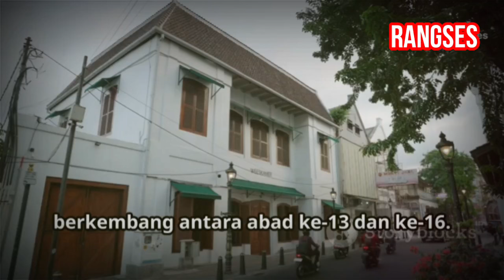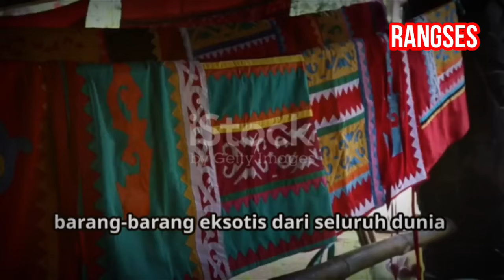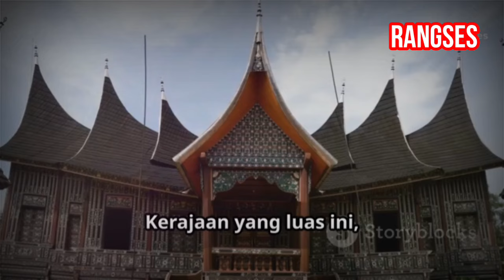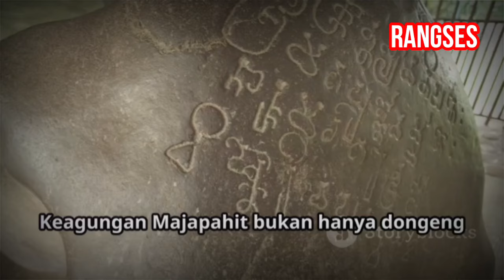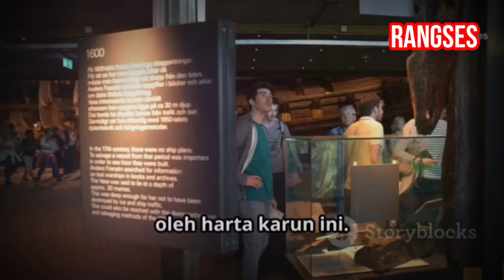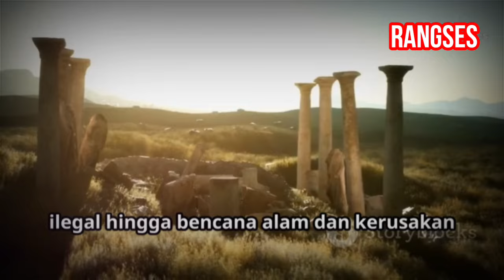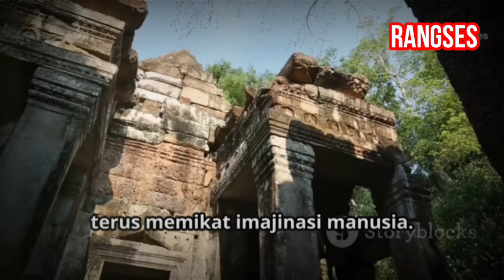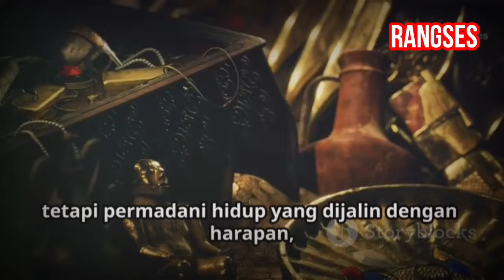Jejak Harta Karun di Nusantara: Dari Samudera Pasai hingga Majapahit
Dalam video ini, kita akan menjelajahi legenda-legenda harta karun Nusantara yang tersembunyi sejak zaman kerajaan besar seperti Samudera Pasai, Sriwijaya, hingga Majapahit. Dari cerita rakyat hingga bukti sejarah, ada banyak kisah tentang kekayaan luar biasa yang dipercaya masih tersembunyi di berbagai tempat di Indonesia. Apakah harta-harta ini benar-benar ada atau hanya mitos belaka? Mari kita telusuri jejak harta karun yang membawa kita kembali ke masa kejayaan kerajaan Nusantara!